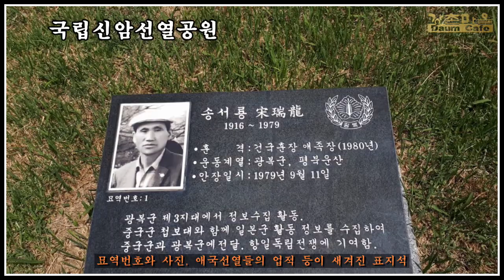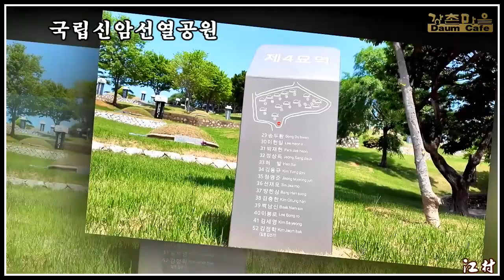국립 신암선열공원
본 작품은 제64회 현충일을 맞이하여 대구시 동구 신암동에 위치한 '국립 신암선열공원' 탐방 영상입니다.